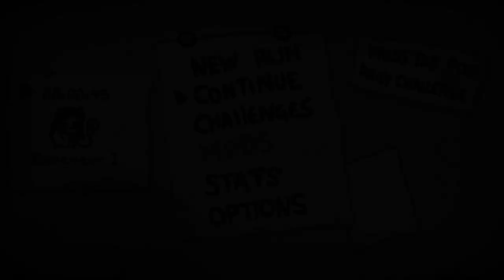THE KEEPER CHANGES ARE AMAZING! - Let's Play The Binding of Isaac Repentance - Part 15